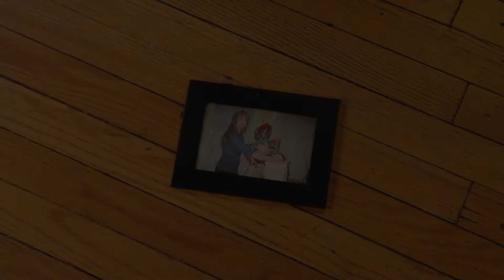Applause For a Cause Presents: IMOGEN Teaser